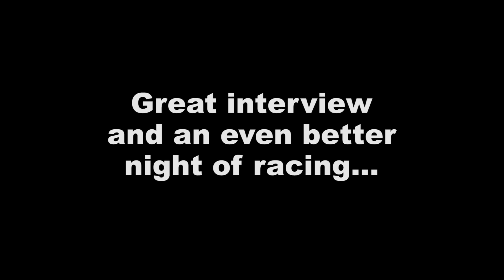Michigan Dirt Cup Pre-Race Interview - David Mielke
Winston Speedway Pre-Race Interview - Travis Stemler
May 8, 2015 - Round 1 - Winston Speedway - Rothbury, MI

The Fifth Annual Allstar Performance Michigan Dirt Cup Series presented by Lane Automotive.

Dirt Modified Racing throughout the state of Michigan.